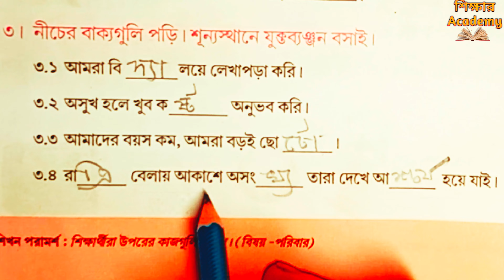সহজ পাঠের পরিবার || Page 232 || আমার বই দ্বিতীয় শ্রেণী তৃতীয় পর্ব বাংলা || WB Board Class 2 part 3